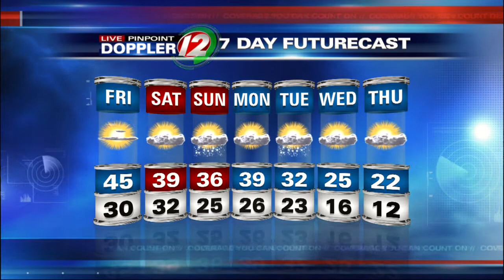12 Eyewitness News at 11